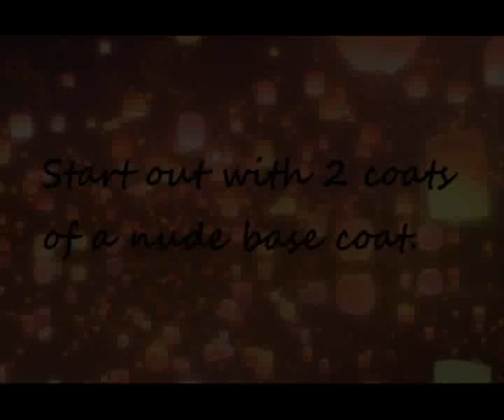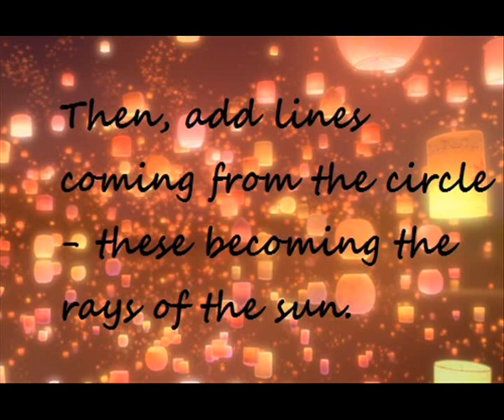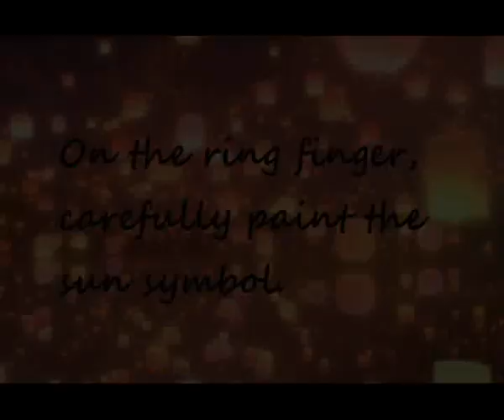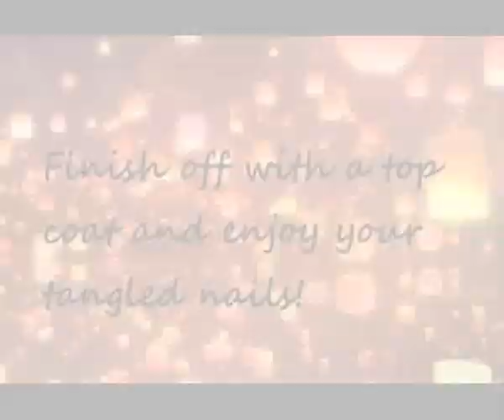Tangled Nail Art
These nails were inspired from one of my FAVOURITE Disney films - Tangled. Rapunzel is probably my favourite princess as she is the one I relate to the most!

Thanks!
-angelnails